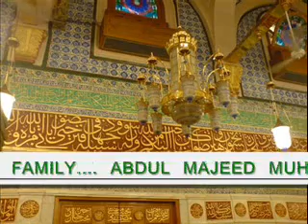الصلاة على المضلل بالغمامة عبدالجليل MOULIDU NABI MEELADU NABI NASHEED ARABIC ISLAMIC SONG الصلاة على النبي و السلام على الرسول kalanadmajeed@gmail com badushaman